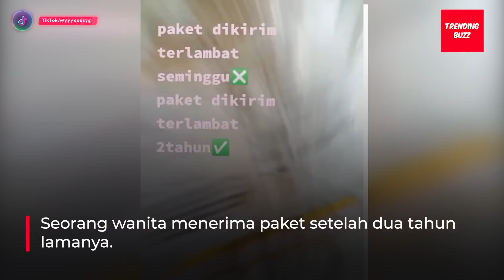Wanita Ini Terima Paket yang Terlambat 2 Tahun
Seorang wanita menerima paket setelah dua tahun lamanya. Awalnya, wanita tersebut memesan barang melalui online shop. Ia sempat menunggu barang tersebut tiba di rumahnya selama beberapa hari tapi tak kunjung datang. Ia pun menghampiri konter pengiriman barang. Namun, barang tersebut tak bisa diambil karena harus ada perjanjian terlebih dahulu dengan kurir.

Wanita itu tak bisa menghubungi si kurir karena nomor handphone yang ia gunakan berbeda dengan yang tertera di paket. Ia menduga bahwa si kurir sudah menghubunginya namun karena ia mengganti kartu jadi nomornya tidak aktif. Wanita itu pun menunggu paketnya datang hingga barang tersebut tiba setelah 2 tahun. Padahal dirinya sudah ikhlas apabila barang itu hilang. Meski demikian, kurir yang bersangkutan sudah meminta maaf. Paket tersebut berisi korset yang dibeli pada tahun 2019.